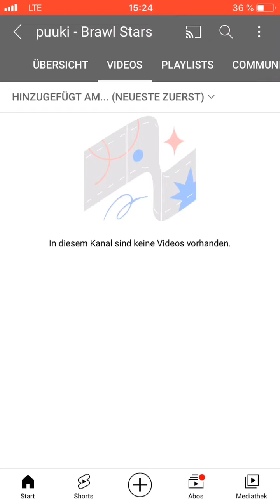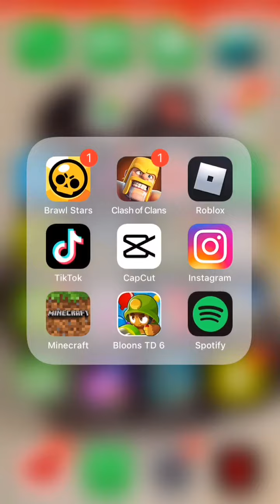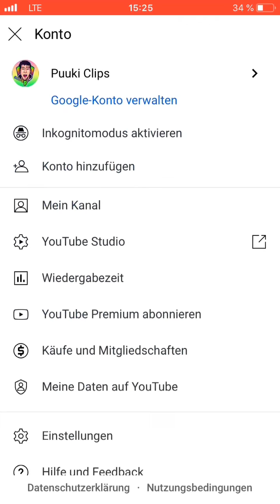Statement zu meinem neuen Namen